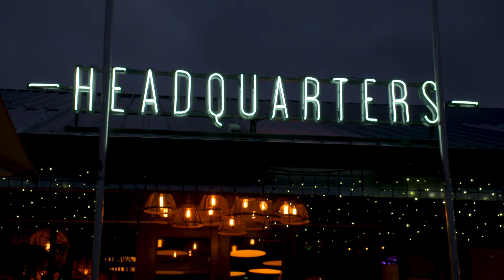Leo Molloy, a Candidate for Auckland Mayoralty speaks to you.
Leo Molloy says that he is running for the post of Mayor of Auckland in the local government elections 2022  because 'Auckland could do better.'
"I believe that Auckland's best days lie ahead of us, not behind us."
The postal ballot will be from September 16, 2022, to October 8, 2022.